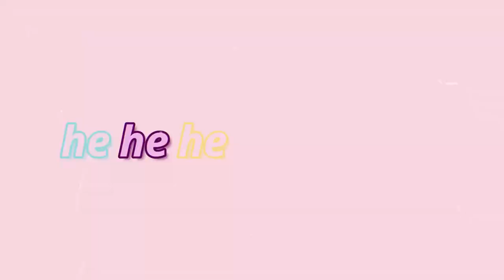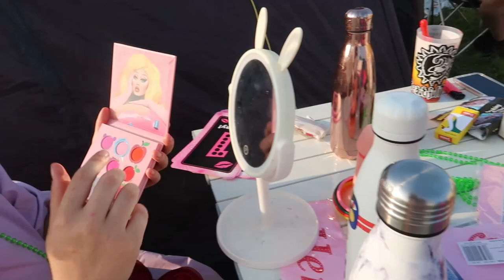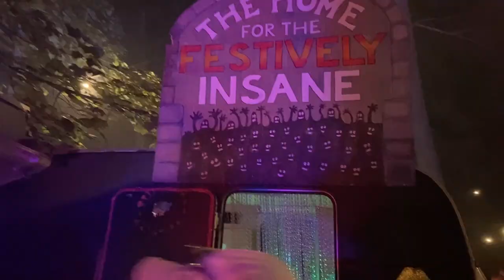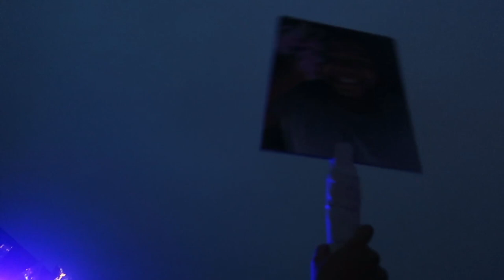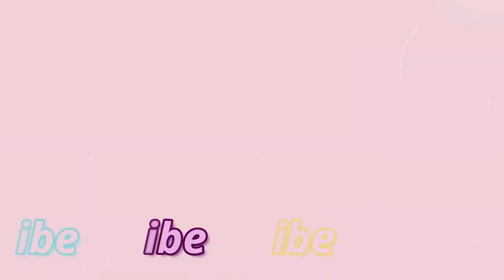LATITUDE FESTIVAL 2021 WHOLE WEEKEND VLOG + HEN PARTY!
LATITUDE FESTIVAL 2021 VLOG! Our whole silly hen party weekend vlog featuring The Chemical Brothers, Kaiser Chiefs, Hot Chip, Mabel, Rudimental, The Vaccines, James Vincent McMorrow, Forum russian disco + more!

Time stamps:
intro - 0:00
thursday - 00:19
friday - 05:05
saturday - 10:13
sunday (home time) -  16:49